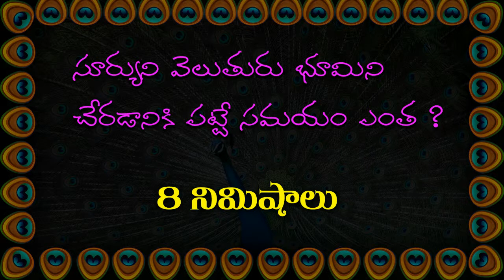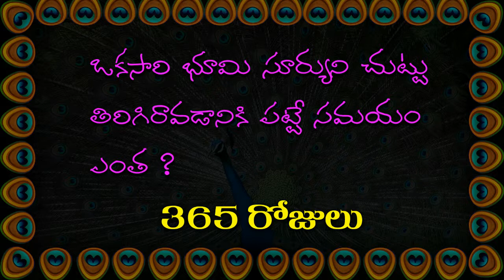Telugu General Knowledge Video ( Questions And Answers in Telugu)-11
Telugu GK
GK in Telugu
Telugu Quiz
Quiz Telugu
Quiz
GK Videos
Telugu Material
Telugu Rhymes
Rhymes in Telugu
Telugu Stories
Question And Answer in Telugu
Kannada GK
English Quiz
Quiz in English
Study Material
Appsc Group 1 and group 2 Telugu Audio material
Appsc (Group-1 and Group-2) and DSC Material
Appsc (Group-1 and Group-2) and DSC Material Audio
Appsc (Group-1 and Group-2) and DSC Audio Material
DSC Material Audio
Onlin Tests
Competitive Exams
Postal Exams
Bank Exams
DSC
SSC Exams STUDY MATERIAL
International Affairs STUDY MATERIAL
National Affairs
India and the World Economic Affairs
Science and Technology Regional Polity STUDY MATERIAL
Group - I STUDY MATERIAL
PO's Postal Assistants Forest Officers
APTET Bit Bank
SI of Police/PC STUDY MATERIAL
RRB SSC-CGLE STUDY MATERIAL
DIET CET ICET STUDY MATERIAL
Panchayat Secretary VRO/VRA